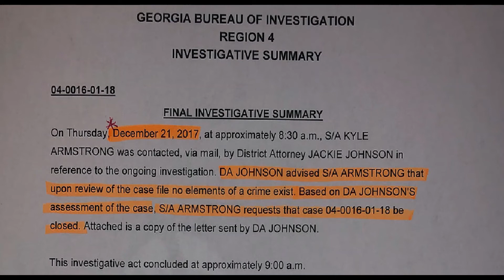DA Jackie Johnson Accused of Showing Favoritism in the Ahmaud Arbery Case. The Media Mic Speaks!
‘She Should Spend Time In Prison’: Former DA Accused of ‘Showing Favor’ to the McMichaels Awaits Her Day In Court on Charges Over Delayed Arrests In Ahmaud Arbery’s Slaying